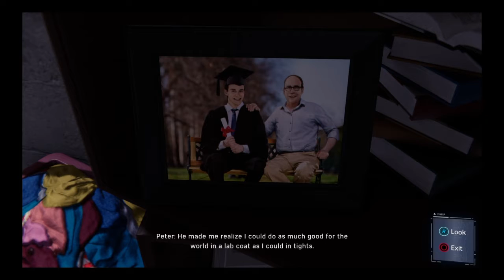Spider-Man Ps4 Episode 2:Peter's REAL Job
In this episode find out what Peter does to "pay" his bills